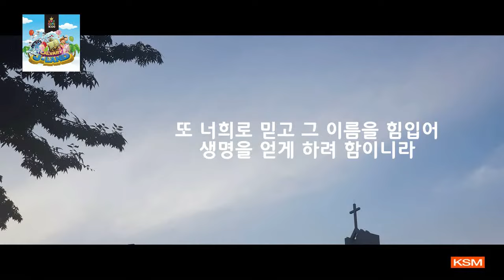[가사 영상 AR] 말씀송4 요한복음 20장 31절 B - Awesome Kids (어썸 키즈)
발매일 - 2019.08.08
앨범명 - CALVARY J-LAND
장르 - CCM/어린이CCM
발매사 - (주) 광수미디어
기획사 - 갈보리교회

CALVARY J-LAND는 갈보리교회 바이블고(Bible Go)의 두번째 프로젝트 음반입니다.
삶의 고민이 많은 청소년들에게 이 시대에 누구를 따라야 하는지, 누구를 바라보며 살아가야 하는지, 누가 우리의 고민을 들어주고 해결해 주시는 분인지에 대한 이야기를 담은 음반입니다.

작사 김세영
작곡 김세영
편곡 최선용, Saint H

[가사]
오직 이것을 기록함은 너희로 예수께서 하나님의 아들
그리스도이심을 믿게 하려 함이요
또 너희로 믿고 그 이름을 힘입어
생명을 얻게 하려 함이니라